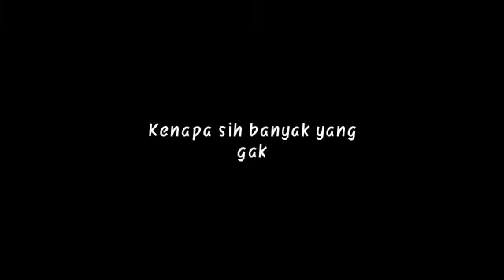Ono Yuuki, Seiyuu Ikemen Idaman fans